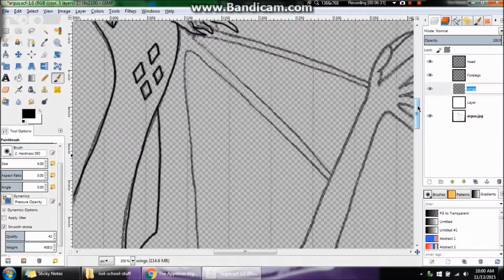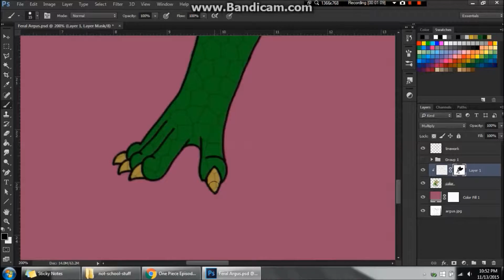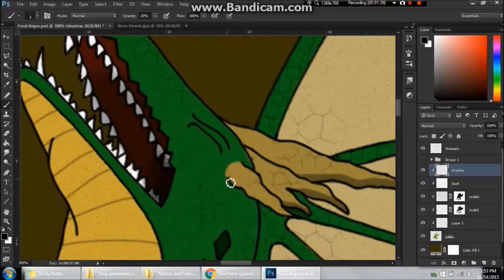[Speed draw] Drawing An Actual Dragon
(Really loud for some reason :/)

Okay, enough Anthros. Time for a real drake.
(If you can't tell, this is Argus in dragon form)